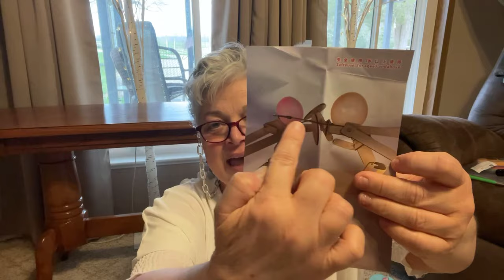Temu haul! Math tool, tweezers with a light, clothes, toys, grip trainer, jewelry, kitchen cloth.